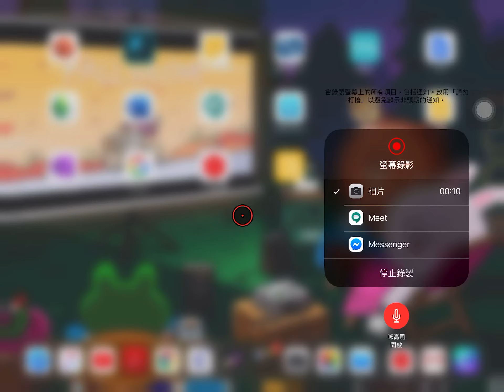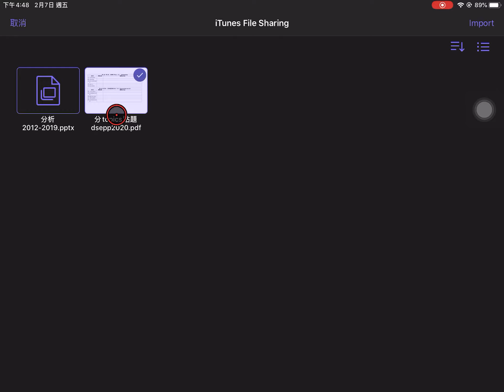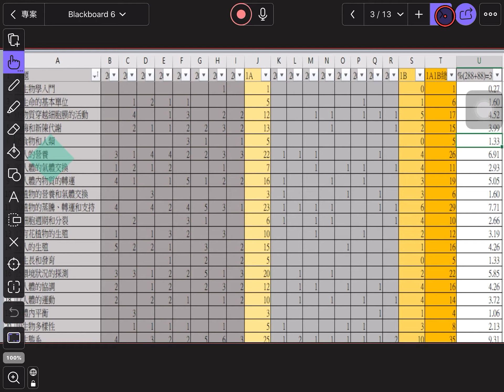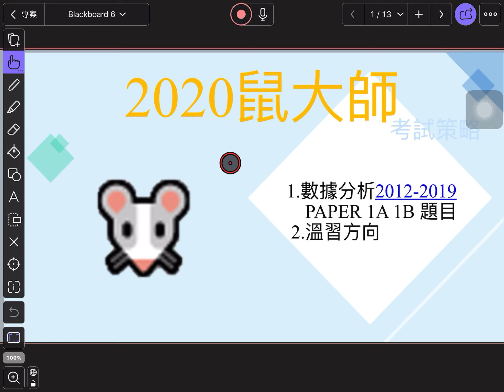電子學習我得你得！#2 在Explain Everything 加入ppt及pdf 做法